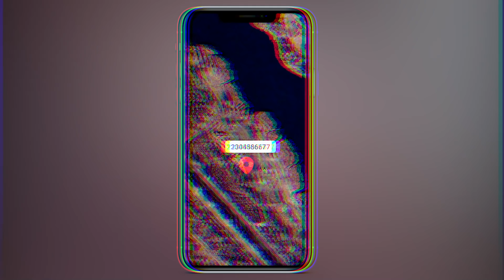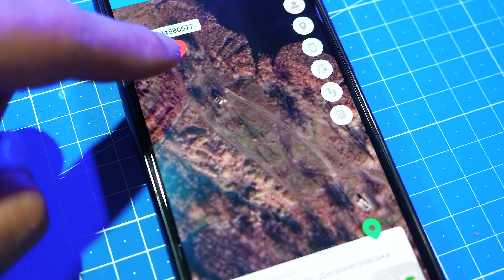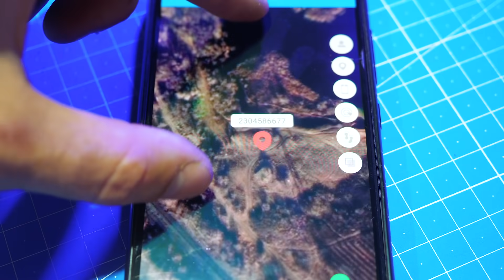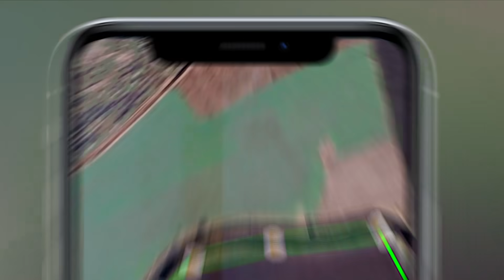НАЙДЕТ ЛИ СОБАКА ДОРОГУ ДОМОЙ? ВЫВЕЗЛИ АЛАБАЯ В ПОЛЕ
Сегодня мы хотим проверить один миф на правдивость. Есть множество историй о том, что если собаку завезти далеко от дома и оставить в одиночестве, то она сможет найти дорогу обратно. Итак, у нас есть 8-мимесячный щенок алабая Миша, а также GPS-трекер. И сегодня мы проверим, как это будет работать? Окажется ли это мифом или все таки правдой?